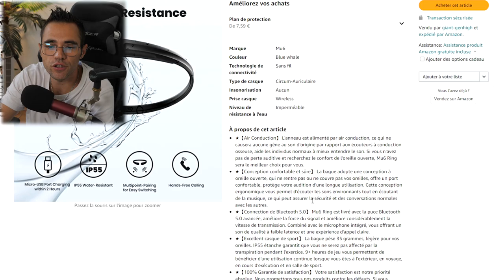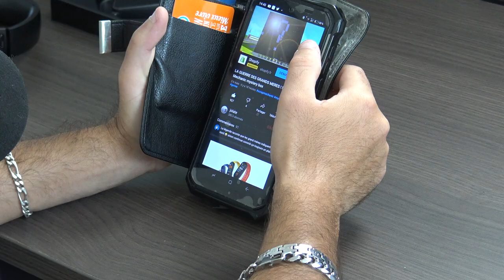JE TEST UN CASQUE A AIR CONDUCTION - C'est chelou mais cool !